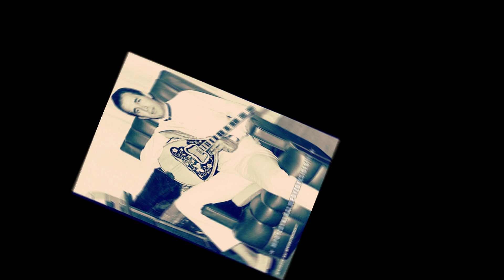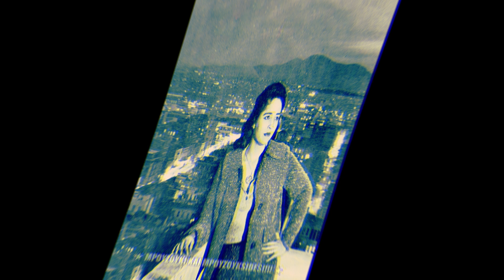Ξημερώνει η γιορτή σου - Πόλυ Πάνου, Γιάννης Καραμπεσίνης (1962).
Δίσκος: HIS MASTER'S VOICE 7PG 3183

Σύνθεση: Γιάννης Καραμπεσίνης

Μουσικοί : Μπουζούκια: Γιάννης Καραμπεσίνης, Στέλιος Μακρυδάκης. Ακορντεόν: Γιώργος Κοινούσης Κιθάρα: Παναγιώτης Πετσάς.

Αθήνα, 1962

 Ξημερώνει η γιορτή σου
και δεν ειμαστε μαζί,
περασμένες αναμνήσεις
η καρδιά μου ξανά ζει.

 Χρονιά πολλά σου ευχομαι
να σε πάντα καλά,
κι ας πόνεσα κι ας έκλαψα
κι ας τράβηξα πολλά.

 Κι αν μας χώρισε η μοίρα
και σε πήρε μακριά,
δεν μπορώ να σε ξεχάσω
σ' έχω πάντα στην καρδιά.

που να βρίσκεσαι εσύ,
αχ και να' σουνα κοντά μου
να γιορτάσουμε μαζί.